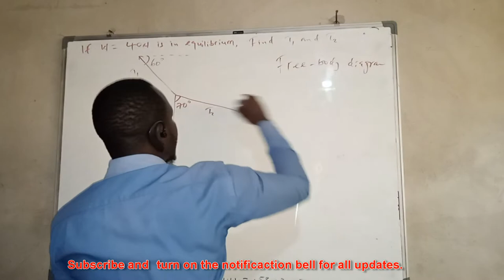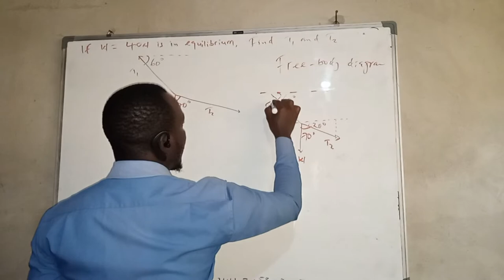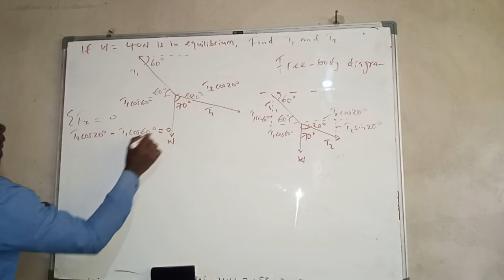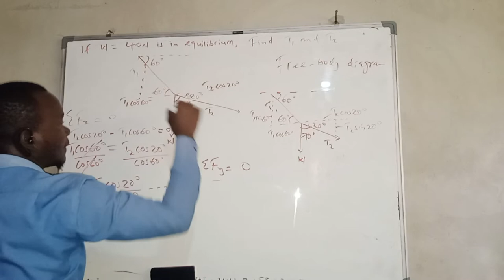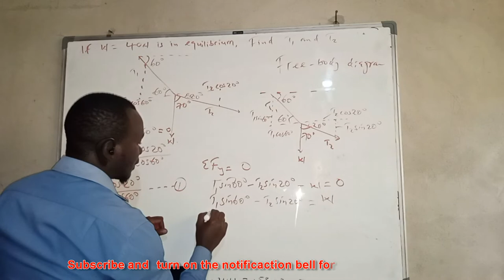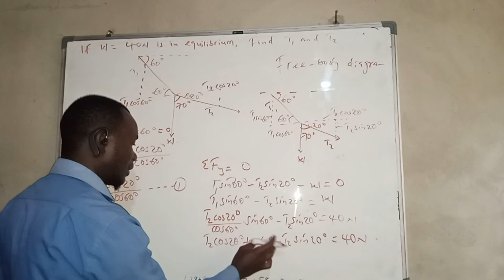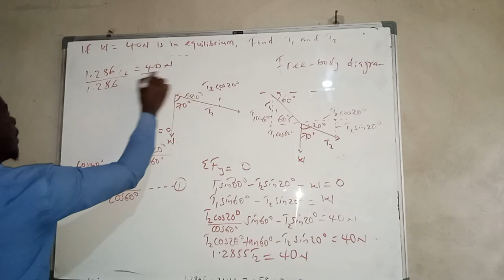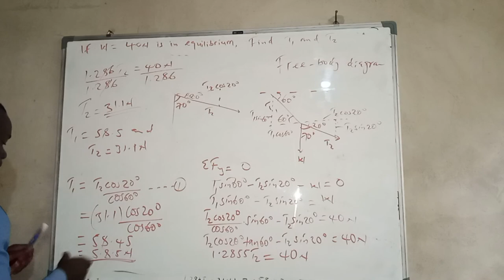Static equilibrium: Finding the tensions T1 and T2